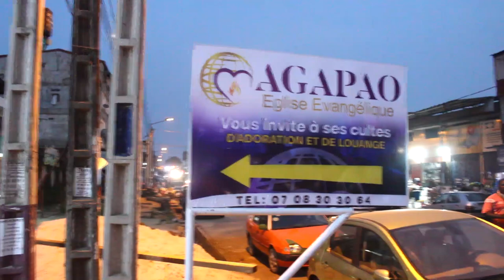MOMENTS INTENSE DE PRIERE POUR DEGAGER L 'ATMOSPHERE 1ER JOUR DU POGRAMME A L'EGLISE AGAPAO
Contactez nous sur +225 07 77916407 WhatApps.